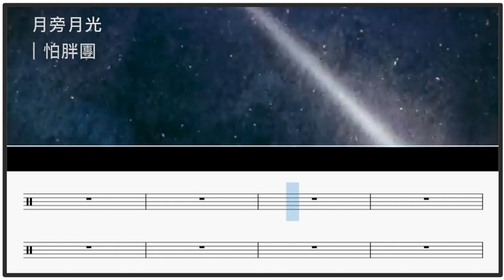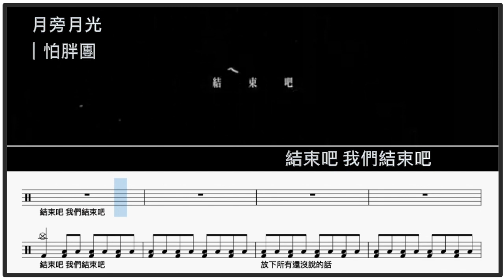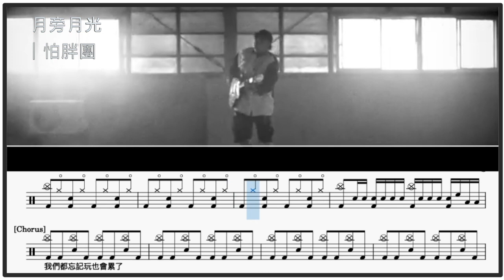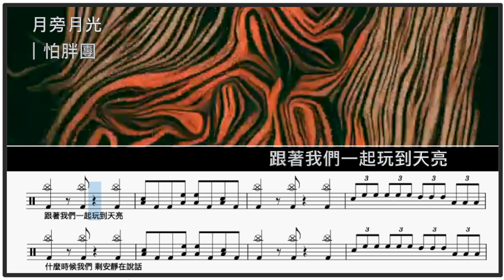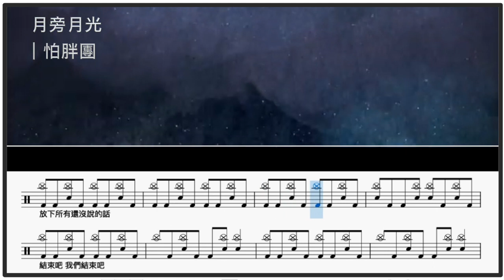怕胖團 月旁月光｜動態鼓譜完整版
▍月旁月光
▍怕胖團
有一顆流星 劃過了天際
偷走了淚滴 滑落在谷底
霎那的美麗 都已經過去
一切的回憶 讓我們忘記
好大的月亮 妳有看到嗎
我一個人在床前看著它
揹上了吉他 大聲地歌唱
你有沒有聽見我的聲音啊
好大的月亮 是妳看到的嗎
我一個人在窗前看著它
在同一個地方 反覆的受傷
月光下的我們已經不一樣
結束吧 我們結束吧
放下所有還沒說的話
我們都忘記玩也會累了
我們都忘記 玩也會累
都忘記玩也會累
都忘記玩也會累了
都忘記玩也會累
都忘記玩也會累
好大的月亮 你還記得嗎
跟著我們一起玩到天亮
什麼時候我們 剩安靜在說話
留下所有已經受的傷

2014年通過希朵夫爵士鼓國際檢定一級

🥁爵士鼓教學經驗有:
🥁瀛海中學熱音社爵士鼓指導老師